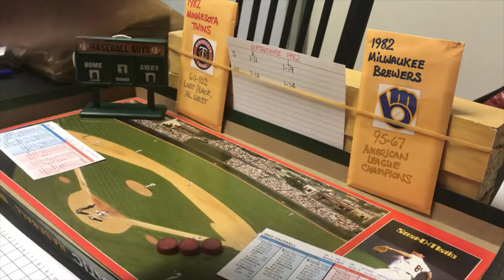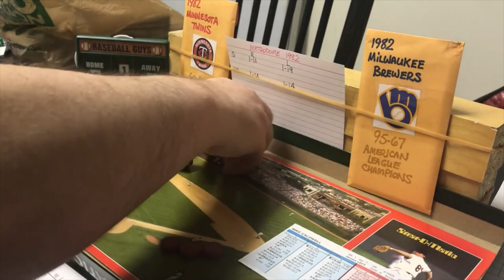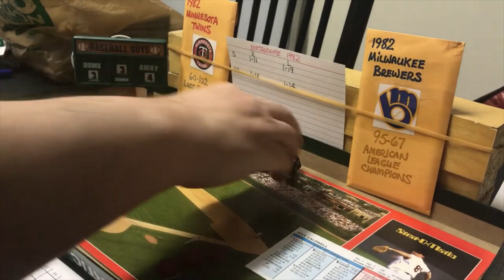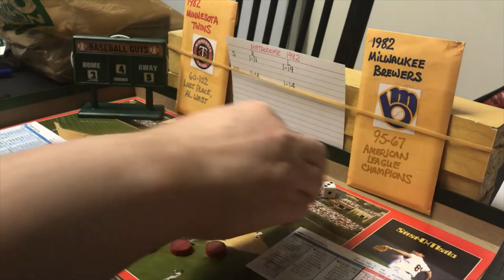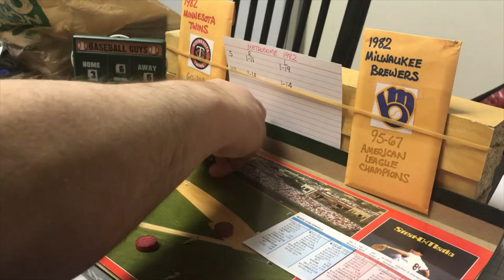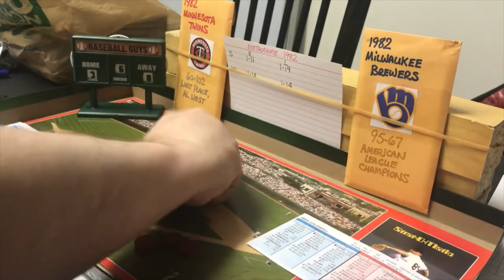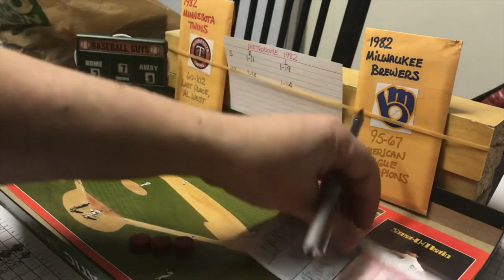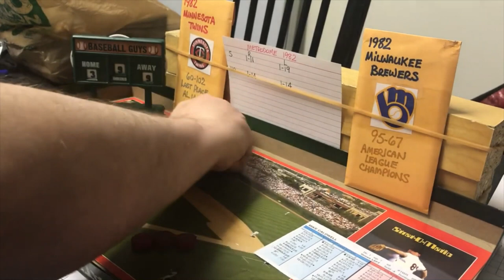Strat-O-Matic C&D Baseball: Mismatch Monday; 1982 Brewers vs. 1982 Twins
You want a mismatch? A REAL mismatch? I have just what you want, if that's the case. It's the 1982 Milwaukee (Harvey Wallbanger) Brewers going to Minnesota to take on the Minnesota Twins in the Metrodome using Strat-O-Matic Baseball. The Milwaukee Brewers won the American League Pennant in 1982 with 95 wins. They featured players like Gorman Thomas, Robin Yount and Don Money. The Minnesota Twins? They LOST 102 games. The pitching match-up will be Mike Caldwell for the Milwaukee Brewers and Frank Viola for the Minnesota Twins. It should be very entertaining if nothing else.